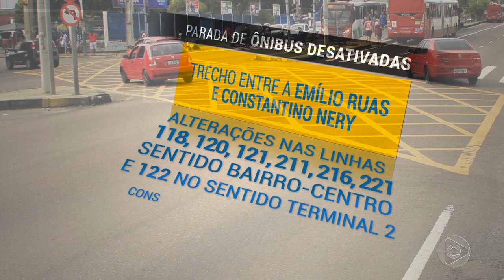6 Horas Notícias – 26 06 2019 02º Bloco